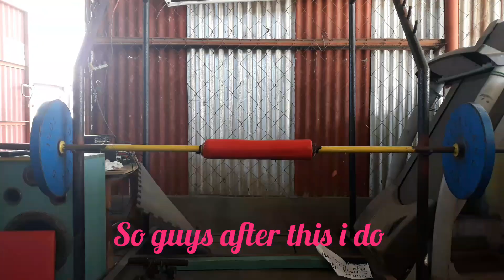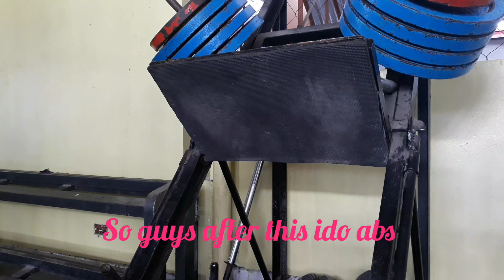phase#3 day 43 muscle shape continues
phase#3 muscle shape day 43  men and women work out